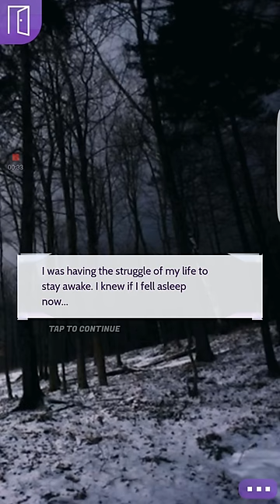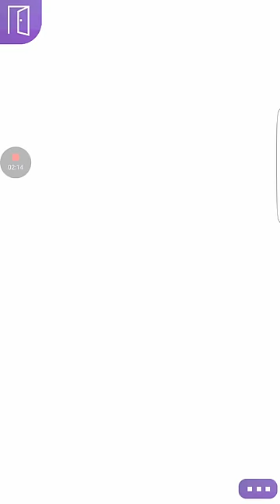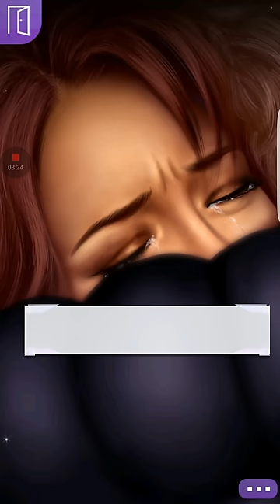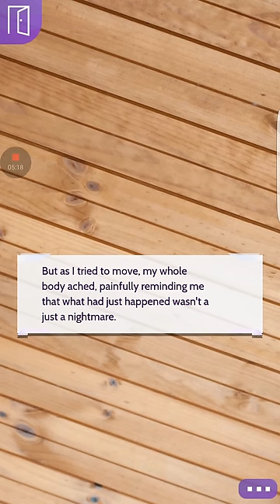The Teacher episode 19